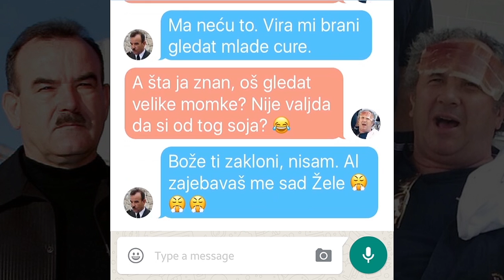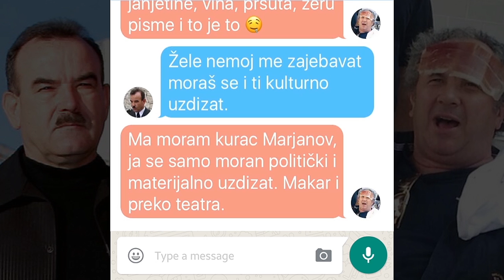CHAT: Kerumovi savjeti za kazalište | Satira 24sata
Pogledajte urnebesni chat između Keruma i animatora kulture Marka Skeje. On traži iskusnog poznavatelja splitske kulturne scene, Keruma, savjete što je sada hit na daskama koje život znače

O SERIJALU: Satirična srijeda na YouTube kanalu 24sata! Saznajte što se događa u svijetu politike, ekonomije, sporta kroz razgovore najvećih svjetskih, ali i domaćih vođa. O čemu razgovoraju Kerum i njegovi politički prijatelji? Kojim tehnikama se služe hrvatski političari da dođu do željenog cilja? Gledajte nas svake srijede i ne propustite svoju dozu satire!